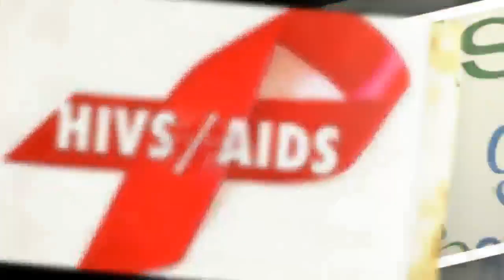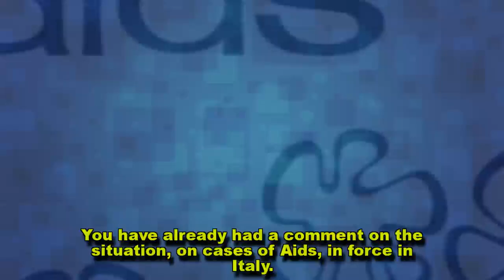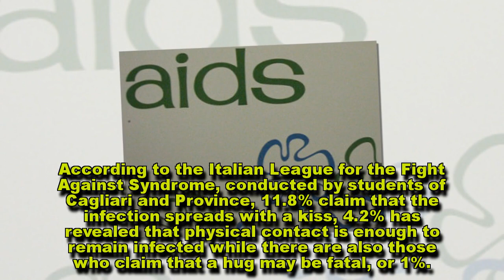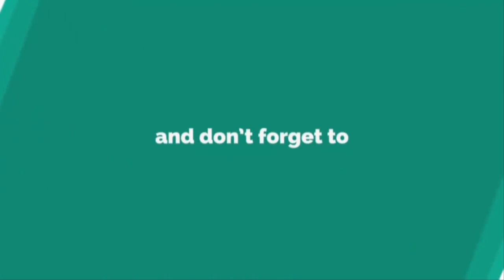Aids, here are the most infected regions of HIV in Italy